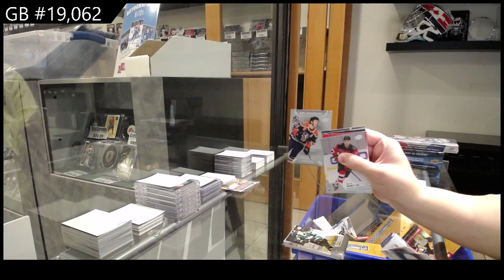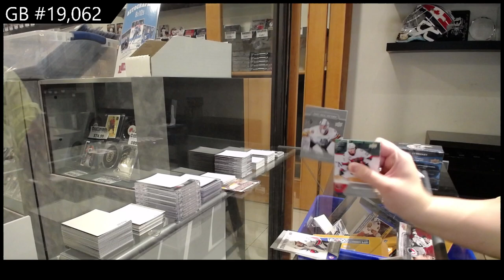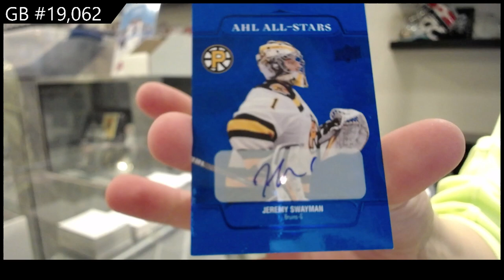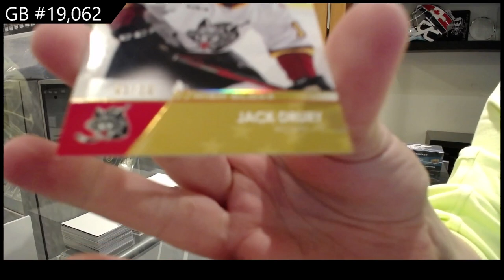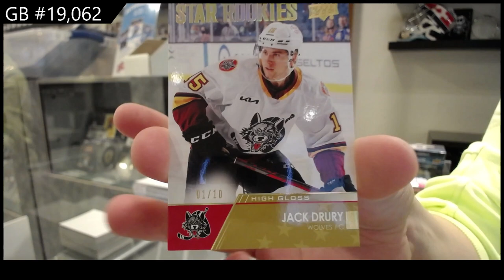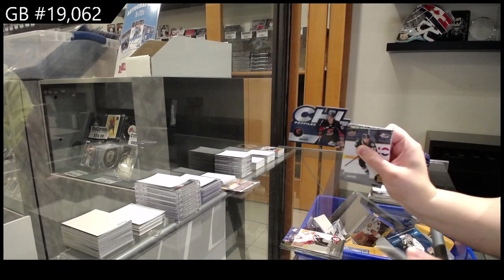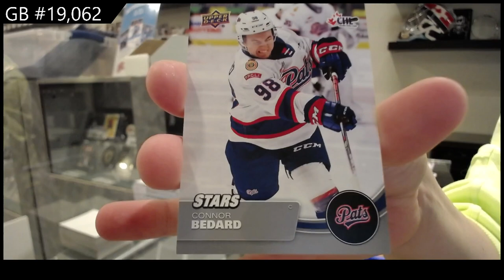21-22 UD CHL, 20-21 UD AHL & 21-22 UD AHL Hockey 3 Box Break - C&C GB #19,062